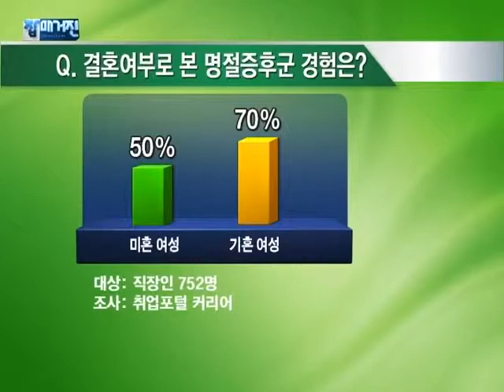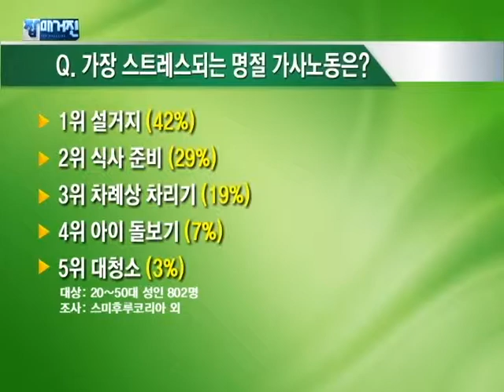잡매거진 - 기타3 (명절 생활백서 제1부 - 명절 증후군)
* 명절 생활백서 제1부
 - 명절 증후군